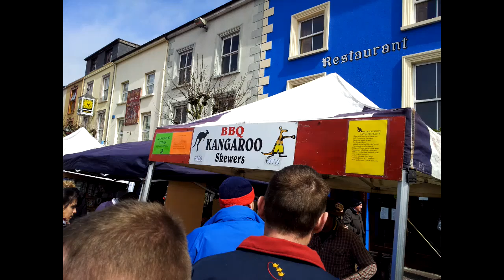Dungarvan Hog Roast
By Kenely Street

Food festival Dungarvan Co Waterford Ireland 2013